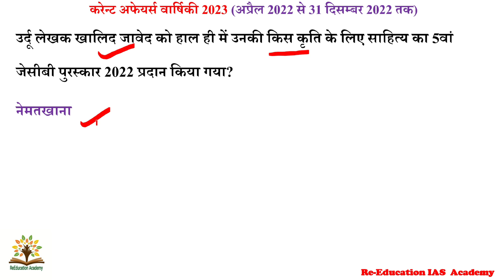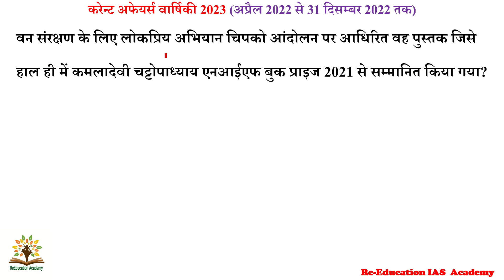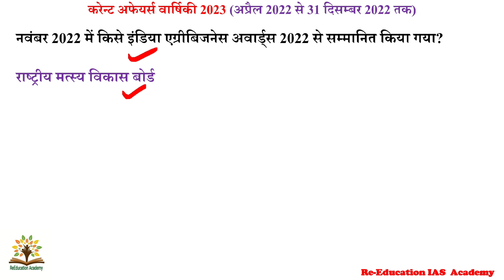पार्ट - 44 वार्षिकी करंट अफेयर्स 2023 । सम-सामयिक घटनासार किताब का निचोड़ | Most imp current affairs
ReEducation classes
most imp current affairs 2023
ghatna sar book,december current affairs 2022
December most important current affairs 2022
current affairs 2023
current Affairs